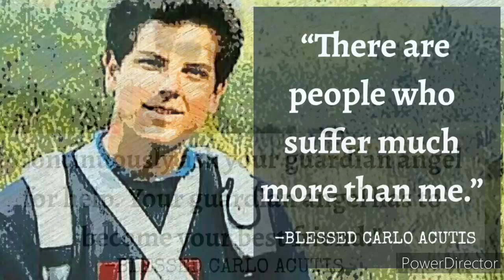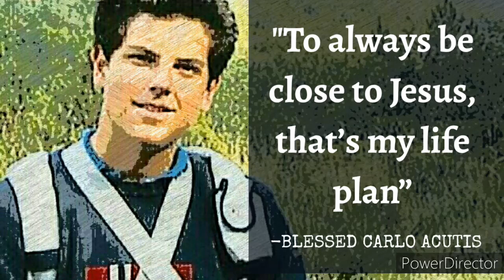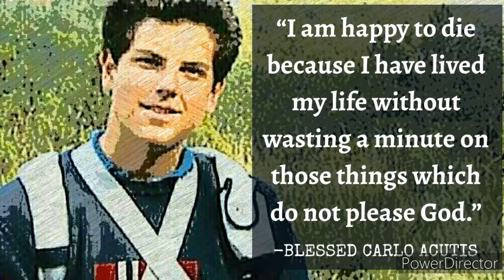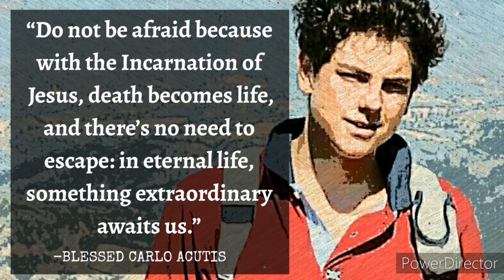Blessed Carlo Acutis life quotes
The millennial saint

Blessed Carlo Acutis
Carlo Acutis died at the age of 15 of  a galloping leukaemia, leaving in the memory of all those who knew him a great feeling of emptiness and great admiration for his brief but intense testimony of  authentic Christian life.

From the day he received his First Communion at the age of 7,  he never missed an appointment with daily Holy Mass.  He always tried, either before or after the Eucharistic celebration, to pause before the Tabernacle to adore the Lord, always truly present in the Blessed Sacrament. Our Lady was his great confidant and he never failed to honour her by reciting the Holy Rosary every day. Carlo’s modern and up-to-date ways combined perfectly with his profound Eucharistic life and Marian devotion, which helped to make him that very special boy who everyone admires and loves.

To quote Carlo’s own words: “Our goal must be the infinite and not the finite. The Infinity is our homeland. We are always expected in Heaven”. Another phrase of his was: “All people are born as originals but many die as photocopies”. To move towards this goal and not “die as photocopies” Carlo said that our compass must be the Word of God, that we have to measure up to constantly. But to reach such a lofty goal very special measures are necessary: the Sacraments and prayer. In particular, Carlo placed the Sacrament of the Eucharist at the centre of his life and he called it “my highway to Heaven”.

Carlo was very gifted with everything related to the world of computers so that both his friends and adults with computer engineering degrees considered him a genius. Everyone was amazed at his ability to understand the secrets of computers that are normally only accessible to those who have specialized university degrees. Carlo’s interests involved computer programming, film editing, website creation, editing and laying out small publications, to helping those most in need especially children and the elderly.

This young believer of the Diocese of Milan was a mystery, who before he died was able to offer his suffering up for the Pope and the Church.

“To be always united with Jesus, this is my plan of life”. These few words Carlo Acutis, the boy who died of leukaemia, said outline the distinctive feature of his short life: living with Jesus, for Jesus, in Jesus. (…) “I am happy to die because I lived my life without wasting even a minute of it on anything unpleasing to God”. And Carlo asks of us the same thing: he asks us to spread the Gospel through our lives, so that each of us can be a beacon to light the journey of others.

From the Preface by Cardinal Angelo Comastri

Carlo, like many adolescents of our time was  busy at school,  with his friends, and for his young age was an expert in computers. In the midst of all his commitments he encountered Jesus Christ.

Carlo Acutis became a witness to the Risen Christ, he entrusted himself to the Virgin Mary. Carlo lived a life of grace and shared his overwhelming experience of God with his peers.

He received the Eucharist every day, he attended Holy Mass devoutly daily and would pause for hours in adoration before the Blessed Sacrament. His experience and Christian maturity testify to the truth of Benedict XVI’s words in the Apostolic Exhoration Sacramentum Caritatis: the sacrifice of the Mass and Eucharistic Adoration strengthen, support,  develop love of Jesus and the  availability to ecclesial service.

Carlo also nourished a special devotion to Our Lady, to whom he faithfully recited the Rosary, and feeling her motherly love, he offered her acts of mortification.

This teenager sociologically similar to his school mates, was an authentic witness that the Gospel can be lived fully even by a teenager.

In his short life, oriented to that encounter with Jesus, was like a light not only to shine on the path of those who knew him, but also of those who will come to know his story.   I am sure that this first biography of Carlo Acutis, edited by Nicola Gori, with his well known ability to involve the reader, will help today’s adolescents, so problematic and so conditioned by the Mass Media, to reflect on the meaning of life and on the Gospel values to realize it fully.

Looking at this teenager as their peers, who felt attracted by Christ’s friendship, and for this very reason experienced a truer joy, our children will be put in touch with a life experience that has not taken anything away from the wealth of young teenage years, but has enhanced them even more.

Carlo’s witness to the Gospel is not only an incentive for today’s  adolescents, but it also helps parish priests and teachers to question themselves about the value of the formation they give to young people of our parish communities and how to make this formation effective and incisive.

Taken from the Foreword by H.E. Michelangelo M. Tiribilli